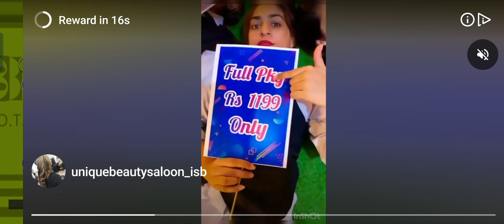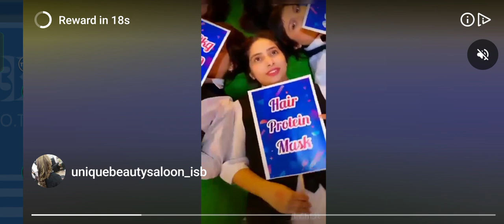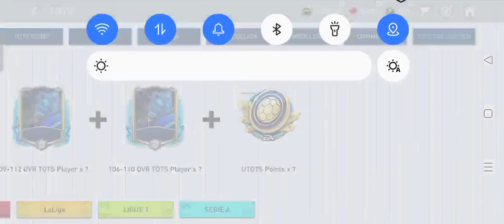CRISTIANO RONALDO THE MOVIE 🍿🎥🎬